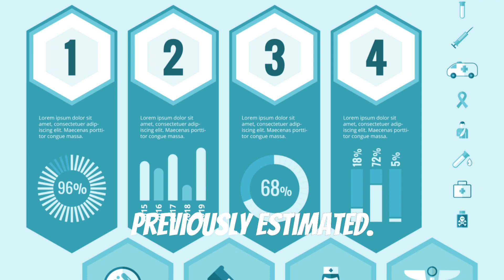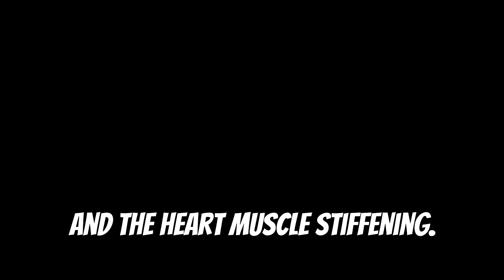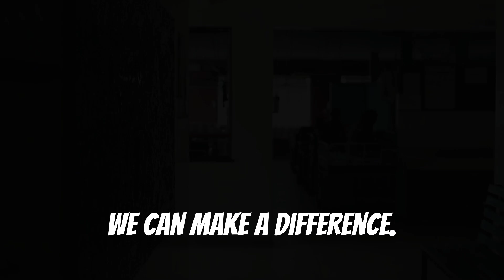Navigating Heart Conditions In The Haitian Population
Explore the pressing issue of early-onset heart failure in urban Haiti in this eye-opening video. Recent studies by Weill Cornell Medicine and GHESKIO reveal shocking statistics showing heart failure rates over fifteen times higher than previously estimated. Delve into the startling findings, with nearly twelve percent of surveyed participants, median age fifty-seven, suffering from this critical condition—significantly younger than counterparts in the United States.

Understand the factors contributing to this epidemic, such as extreme poverty, high stress levels, and prevalent cardiovascular issues like hypertension and heart muscle stiffening. Experts Dr. Margaret McNairy and Dr. Lily Yan shed light on how these conditions demand a paradigm shift in addressing heart health in low-income settings.

This video emphasizes the urgent need for improved healthcare infrastructure, early prevention strategies, and broader community education to combat this life-threatening issue. Learn how tackling socio-economic challenges, enhancing sanitation, and reducing stress could transform health outcomes.

OUTLINE:

00:00:00 Introduction to Early-Onset Heart Failure in Urban Haiti
00:00:43 Understanding Heart Failure
00:01:10 Key Findings from the Study
00:01:38 Differences in Cardiovascular Disease in Haiti
00:02:09 Exploring the Causes
00:02:41 Strategies for Addressing the Crisis
00:03:06 Looking Forward and Conclusion